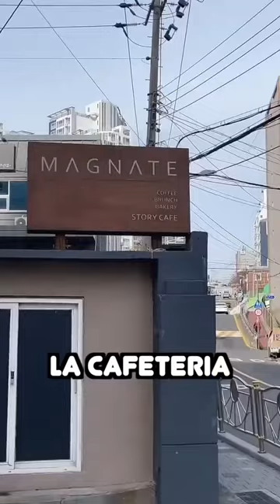MAGNATE, la cafetería de LOS PADRES DE JIMIN en BUSAN 🇰🇷